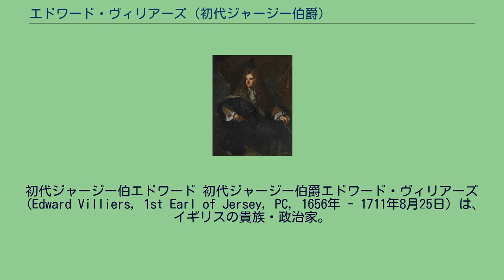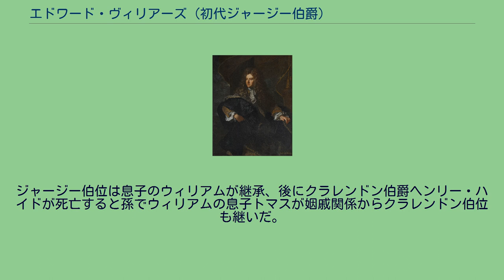エドワード・ヴィリアーズ (初代ジャージー伯爵)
初代ジャージー伯エドワード 初代ジャージー伯爵エドワード・ヴィリアーズ（Edward Villiers, 1st Earl of Jersey, PC, 1656年 - 1711年8月25日）は、イギリスの貴族・政治家。
サー・エドワード・ヴィリアーズとサフォーク伯セオフィラス・ハワードの娘フランシスの末子で初代バッキンガム公ジョージ・ヴィリアーズは大叔父、イングランド王チャールズ2世の愛人の1人バーバラ・パーマーは従姉、ウィリアム3世の愛人でイギリス陸軍元帥兼オークニー伯ジョージ・ダグラス・ハミルトンの妻エリザベス・ハミルトンは妹に当たる。
1689年に父が亡くなりサーの称号を継承、王室の馬の世話役としてウィリアム3世・メアリー2世夫妻に仕えた。
1691年にヴィリアーズ子爵に叙爵、1696年にレイスウェイク条約締結会議にイングランド代表として出席、1697年にジャージー伯に叙爵、1698年から1699年まで駐仏大使、1699年から1700年まで南部担当国務大臣、更に宮内長官に転任するなど官職を経験していった。
しかし、1704年にアン女王とシドニー・ゴドルフィンの意向で宮内長官を罷免され、1706年にホイッグ党政権が成立すると他のトーリー党員と共に枢密院からも排除された。
1710年にトーリー党が政権を奪取してからはスペイン継承戦争の終結を望むロバート・ハーレーとシュルーズベリー公チャールズ・タルボットの指示に従い、フランスの外相トルシー侯と接触して交渉を行い和睦内容の骨子を纏めた。
しかし、アンからはジャコバイトと通じていると疑われたため（宮内長官罷免後に繋がったとされる）、交渉に対する論功行賞が遅れ、1711年に授与が決定したが同年に急死したため話は立ち消えとなった。
フランスとの交渉はヘンリー・シンジョンが担当となり継続、1713年にユトレヒト条約として成立した。
ジャージー伯位は息子のウィリアムが継承、後にクラレンドン伯爵ヘンリー・ハイドが死亡すると孫でウィリアムの息子トマスが姻戚関係からクラレンドン伯位も継いだ。
1681年にウィリアム・チフィンチの娘バーバラと結婚、3人の子を儲けた。
ウィリアム（1682年 - 1721年） ヘンリー（? - 1743年） メアリー（? - 1734年/1735年） - トマス・シンと結婚、ウェイマス子爵トマス・シンの母。